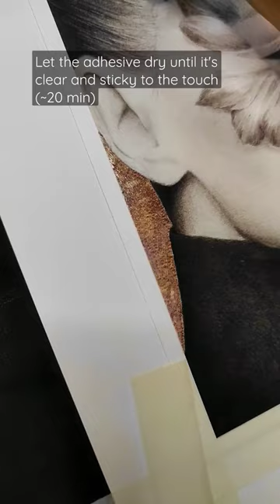How to use gold leaf ✨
Tutorial for how to use gold leaf in an artwork